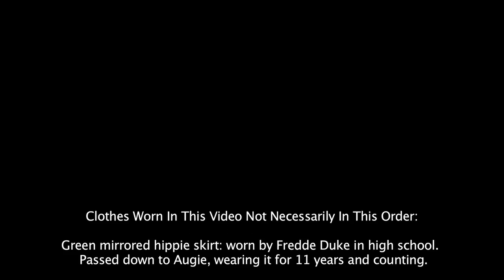Thrift Shopping With Fredde & Augie Duke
Clothes Worn In This Video Not Necessarily In This Order
60's Coats sewn by Evelyn "Granny" Duke
Blue 70's ribbon dress sewn by Pamela Barish
Green mirrored hippie skirt: worn by Fredde Duke in high school.  Passed down to Augie, wearing it for 11 years and counting.
Blue mirrored hippie shirt: worn as a dress by Fredde Duke in high school.  Augie wearing it for 11 years and counting.
60's vintage Pucci shirt
Black 60's tight skirt and jacket, sewn by Evelyn "Granny" Duke
40's Swimsuit
30's long gold dress and 70's brown crushed velvet long vest, sewn by Evelyn "Granny" Duke